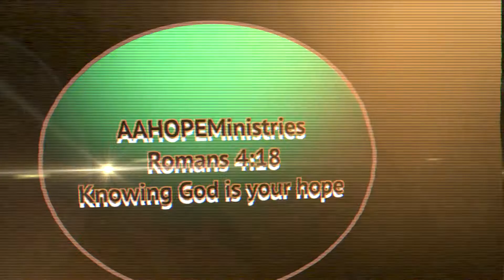Circle of Hope